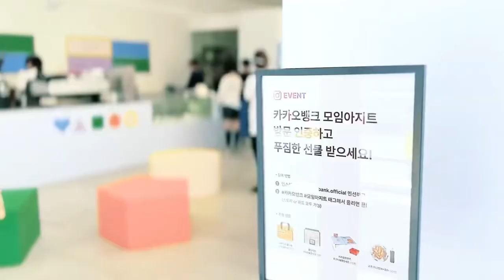Kakaobank Moim Agit (2023)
Kakaobank Moim Agit은 카카오뱅크의 첫 팝업 스토어(오프라인 행사)입니다. 모임 통장을 쓰는 멤버들 간 새로운 고객경험을 제공한다는 취지로, 카카오뱅크 모임통장의 존재감을 강화하기 위해 준비됐습니다. 해당 이벤트에서는 사진 촬영 존, MBTI 궁합 테스트존, 모임 커스텀 키링 존 등 다양한 프로그램을 준비했습니다.
 MBTI 궁합 테스트는 최대 5명의 이름과 MBTI를 각각 입력하면, 각자의 궁합 결과와 모임 내에서의 역할을 함게 출력해줍니다. 출력된 내용은 결과지뿐 아니라 고객의 휴대폰으로도 전송되어, 이벤트의 경험을 간직할 수 있도록 하였습니다.

 어나더선데이는 MBTI 궁합 테스트를 맡아 제작하였습니다. 모임 내 MBTI에 따른 궁합도뿐 아니라 성향별로 모임내 역할군을 부여하였습니다. 해당 컨텐츠를 위하여 10가지 모임(카테고리)에 따른 160개의 역할군(캐릭터)을 기획·디자인하였습니다. 키오스크에서 동작할 수 있도록 개발하였으며 결과지를 출력할뿐 아니라, 별도의 SMS 서비스를 제공하였고, 고객 참여 데이터를 별도 서버에 관리하였습니다.

 Kakaobank Moim Agit is Kakao Bank's first pop-up store (offline event). It is prepared to strengthen the presence of Kakao Bank's meeting account with the aim of providing a new customer experience among members who use the meeting account. In this event, we prepared various programs such as photo shooting zone, MBTI compatibility test zone, and meeting custom key ring zone.
 In the MBTI Compatibility Test, each of the names of up to 5 people and MBTI are entered to output their compatibility results and roles within the meeting. The output is not only the result but also sent to the customer's cell phone so that they can keep the experience of the event.

 Another Sunday was produced in charge of MBTI compatibility test. In addition to the compatibility according to the MBTI in the meeting, we assigned a role group in the meeting by tendency. For the content, 160 role groups (characters) were planned and designed according to 10 meetings (categories). It was developed to operate in kiosks, and not only printed the results, but also provided a separate SMS service, and managed customer participation data on a separate server.

Brand: Kakaobank
Client: Teleport
Dimensions: 22인치 키오스크 * 3대
Location: OUDE(성수동)
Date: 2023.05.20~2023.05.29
Materials:  Kiosk, Thermal Printer
Contents : UX·UI Design, 160 Character Design, Interactive, DB